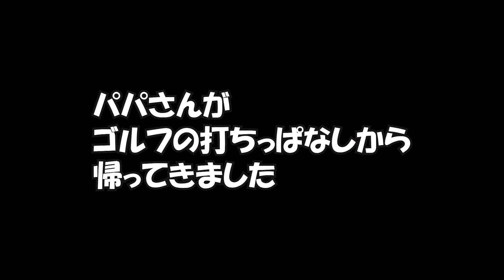新ブラシでブラッシングして欲しくていじける犬